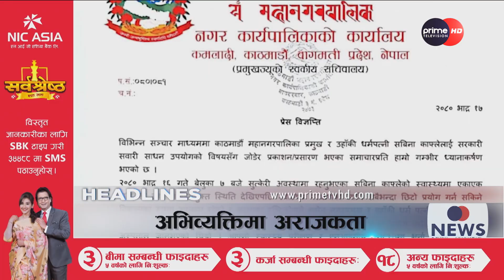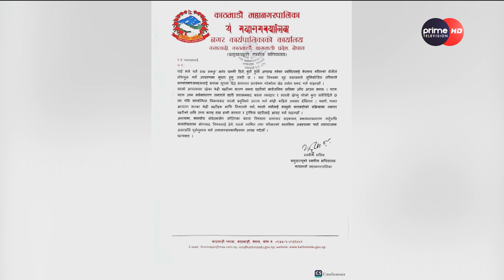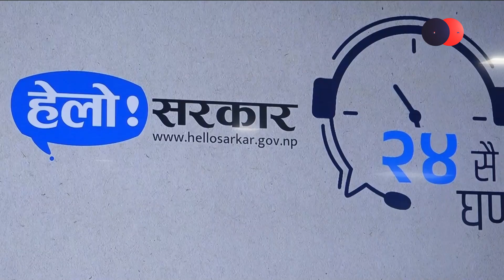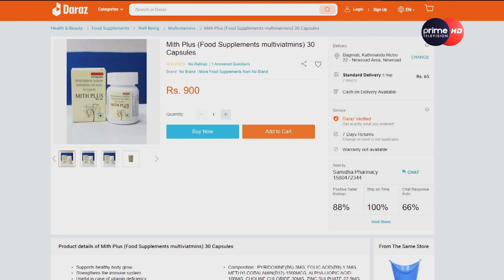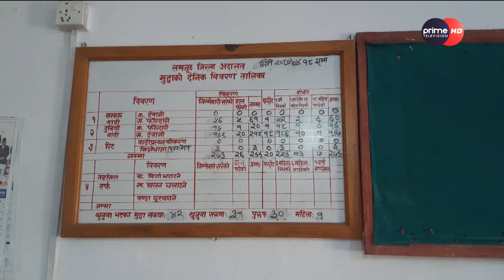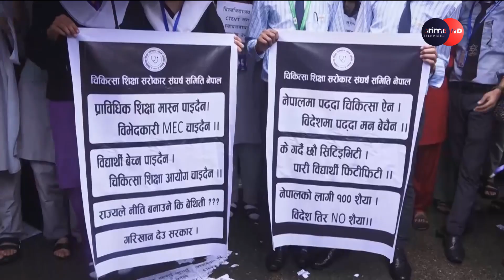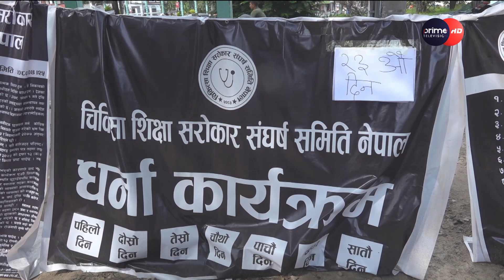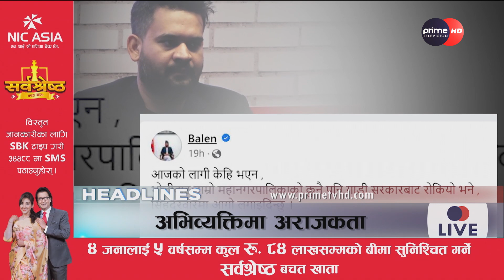अराजक अभिव्यक्तिका कारण बालेन साहा विवादमा, ट्राफिकले दु*र्व्यवहार गरेको सचिवालयको आरोप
प्राइम समाचार भाद्र १७, २०८०
More Useful Links :